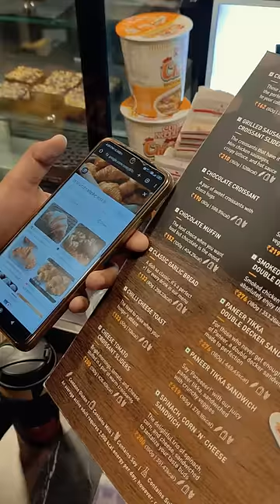Day 227 I ate the most expensive Croissant